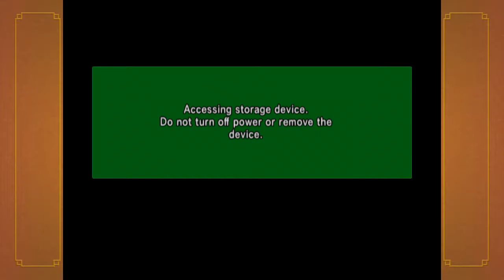"Ceasar verslaat Luffy met de Force?!" Dragon Ball Z Budokai Part 7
In de vorige part vochten we tegen Frieza. Tijdens het gevecht maakte Vegeta duidelijk dat hij weet dat Frieza kan transformeren.
Omdat Vegeta het wilt, laat Frieza hij de horror van zijn transformatie zijn. Hij werd veel groter en blies de eiland op waar ze op stonden. Hij had Krillin en Gohan al een paar keer dichtbij de dood gebracht, maar ze kwamen terug dankzij Dende's healing. Ondertussen vond Piccolo de namekaan dat Guru beschermde, Nail. Hij was in elkaar geslagen door Frieza en kon niet meer bewegen. Hij verteld Piccolo dat er een verboden techniek bestaat dat Namekanen kunnen gebruiken.

Piccolo hield zijn hand op Nail waardoor Nail samen met hem smel, Piccolo houd de personaliteit en form. Met zijn kracht vloog hij naar ons toe, en kon hij Frieza wat flinke klappen aan uitdelen.
Frieza was alleen nog aan het spelen en maakt bekend dat dit nog niet eens zijn laatste form is. HIj transformeerd naar een stekelige en meer alien achtige form. Nu was hij sterker en sneller dan Piccolo en versloeg hem met gemak. Terwijl dat aangaande was, beveelde Vegeta Krillin om hem neer te schieten zodat hij dichtbij de dood komt. Hij doet dit, want als hij weer genezen woord zou hij sterker worden door zijn saiyan bloed.

Frieza ging naar zijn laatste form, hij wilde ons terroriseren voordat hij ons vermoord. Vegeta had net genoeg kracht om Frieza's snelheid te kunenn volgen, maar voor Frieza was Vegeta geen probleem. Vegeta sterkste aanval was weg geschopt door Frieza. Met geen wil om verder te vechten, martelde hij Vegeta met zijn vuisten. Voordat hij hem kon doden, kwam Goku aan. De healing pod had hem geneest en zijn kracht was flink verhoogt door zijn saiyan bloed. Hij voelde zich erg sterk. Hij deflecteerde elke schot dat frieza naar hem schoot. Vegeta maakte nog één speech dat Goku een Supersaiyan was, een legende waar een saiyan één keer in de duizend jaar werd geboren met grote kracht. Frieza schoot Vegeta neer met een death beam. Met een traan smeekte Vegeta dat Goku Frieza moet vermoorden voor de Saiyans dat hij heeft opgeblazen met hun planeet. Nu is het tijd voor Goku om tegen Frieza te vechten, Één tegen één.